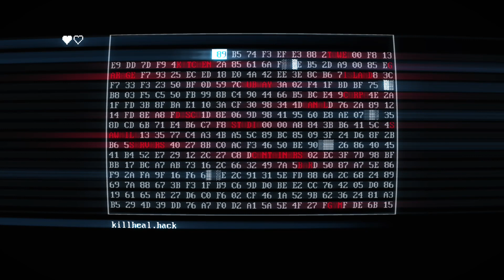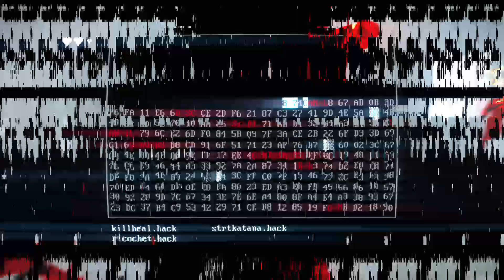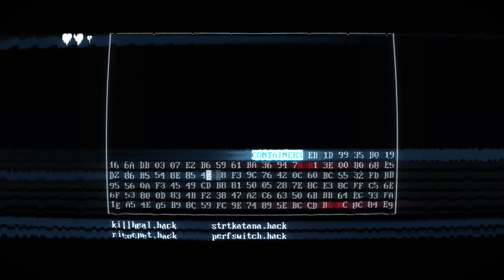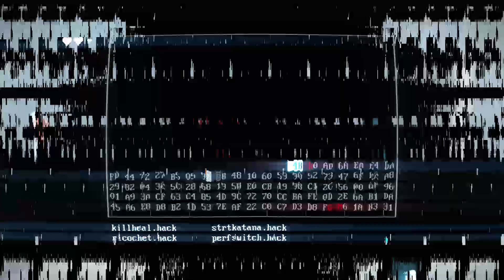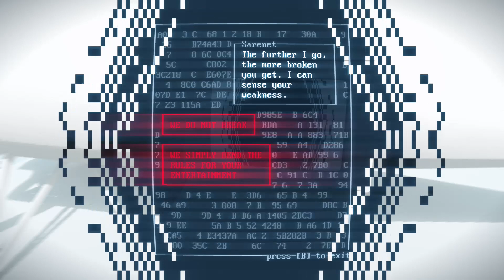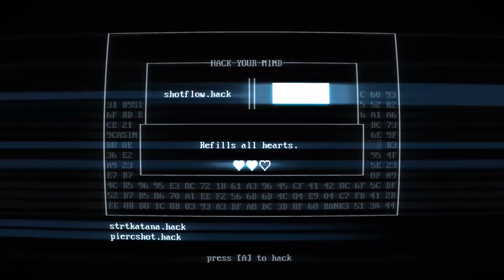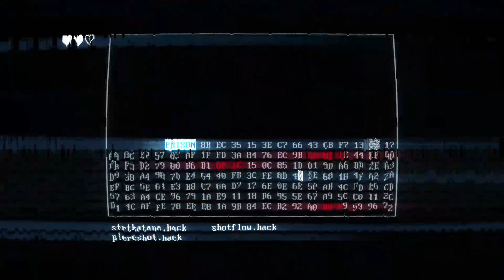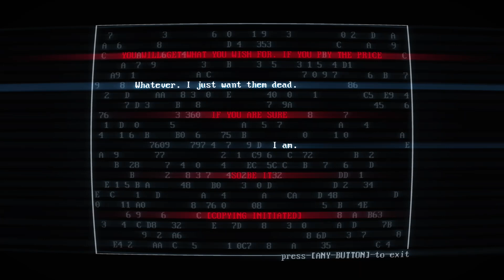SuperHot: Mind Control Delete pt.10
(Gaming)

Xbox - @LilEmperor25 |
PSN - @CleanR1ch |

(Music)

(Social Media)